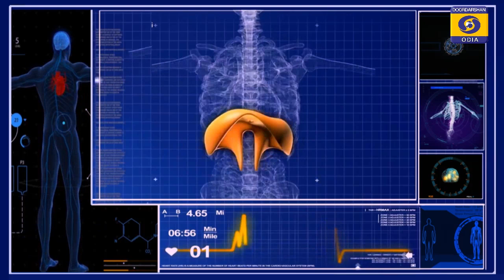CORONA O MANASIKA SWASTHYA // DD Health Show